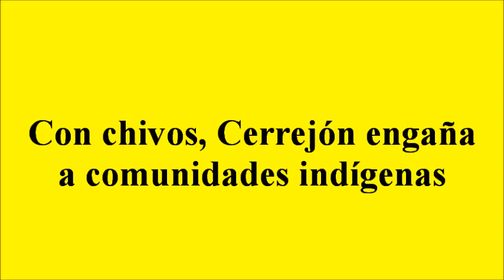Con chivos, Cerrejón engaña a comunidades indígenas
Intervención del senador Jorge Enrique Robledo, Comisión Quinta del Senado, 10 de octubre de 2012